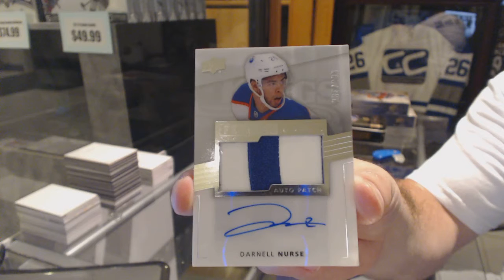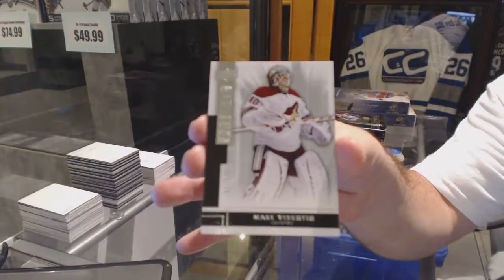JJdicaprio's 14-15 Upper Deck Premier Hockey 2nd Box Break